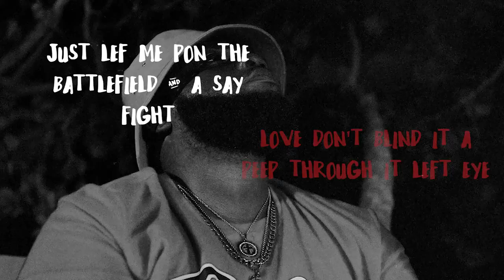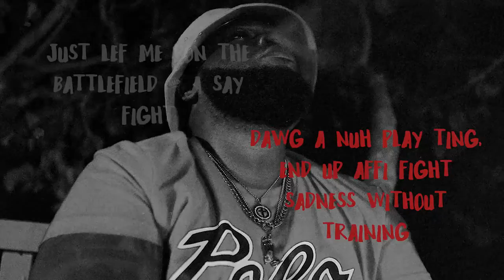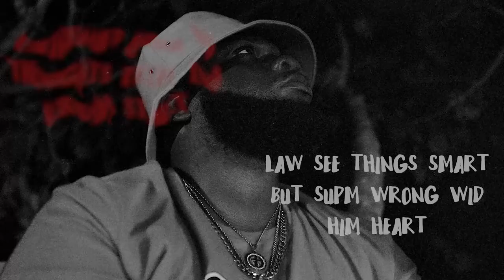Chronic Law - Heart Manual ( Official Lyrics Video)